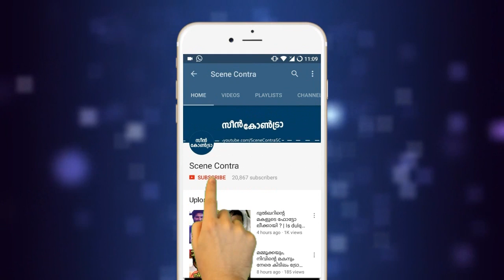പിരിയാനുള്ള പ്രധാന കാരണം സുരഭി വെട്ടിത്തുറന്നു പറഞ്ഞു | Surabhi Lakshmi about her husband !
പിരിയാനുള്ള പ്രധാന കാരണം സുരഭി വെട്ടിത്തുറന്നു പറഞ്ഞു | Surabhi Lakshmi About Her Husband Vipin Sudhakar !

Surabhi C.M. is an Indian film and television actor in Malayalam. She won the National Film Award for Best Actress in 2017 for the Malayalam film